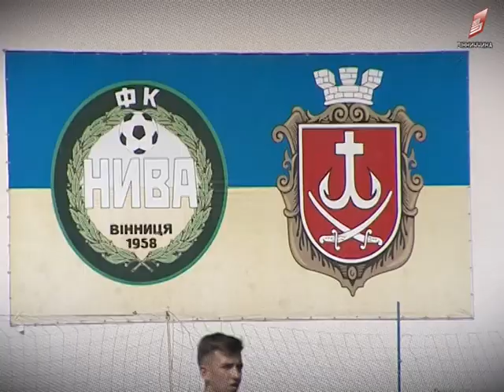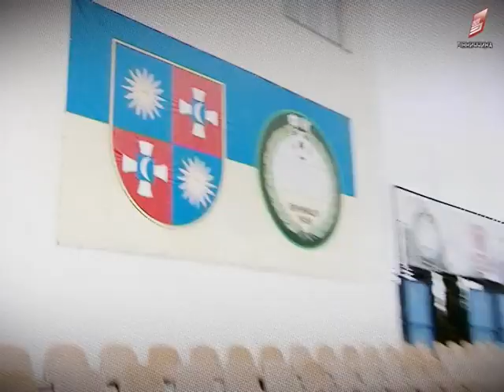Спортивна Вінниччина (ФК - Премєр Нива )